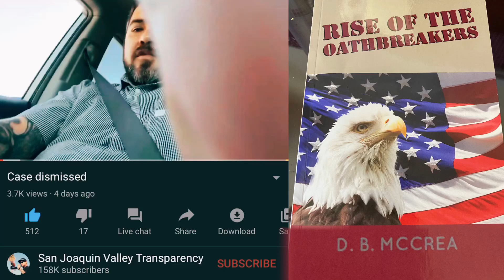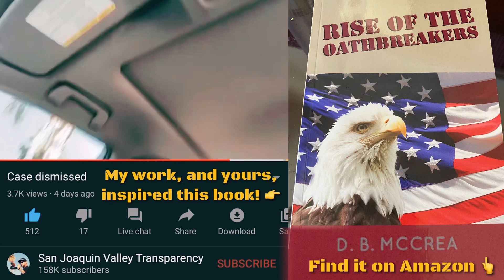I fought the law & I won!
The book